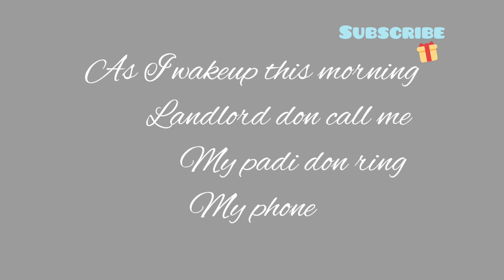lade adulthood video lyrics